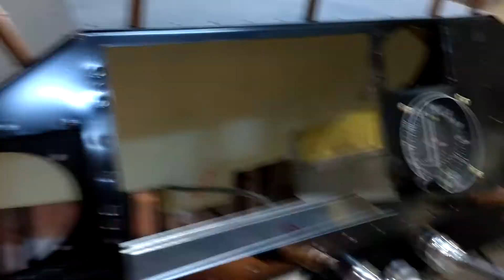Fuel shutoff Waiex 191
Interoperability test